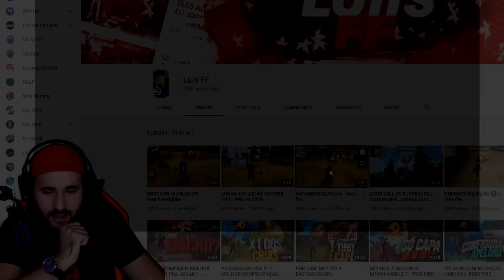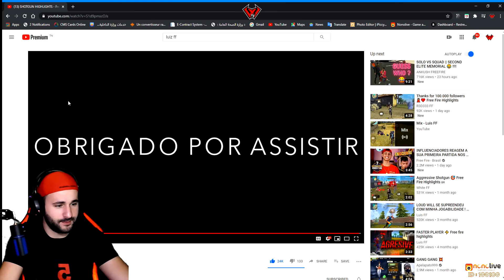LUIS FF THE BRAZILIAN FREE FIRE MOBILE LEGEND OF ALL TIME